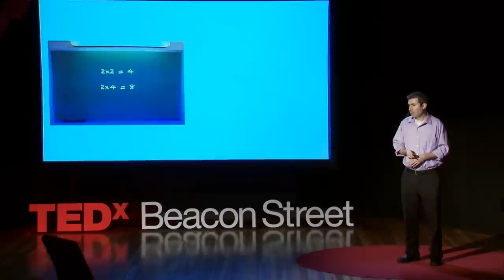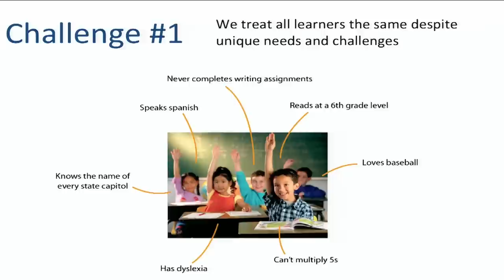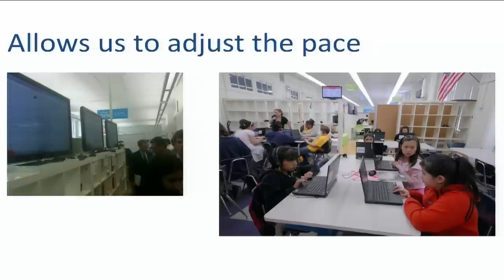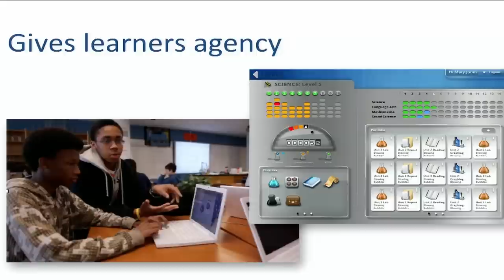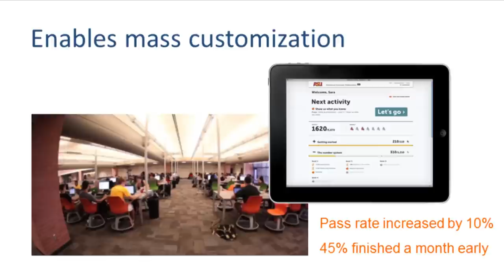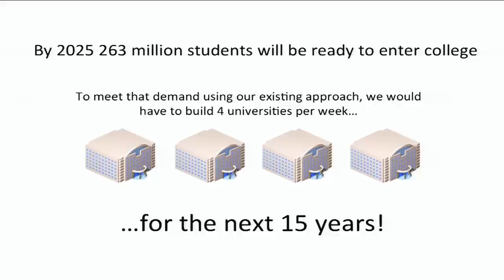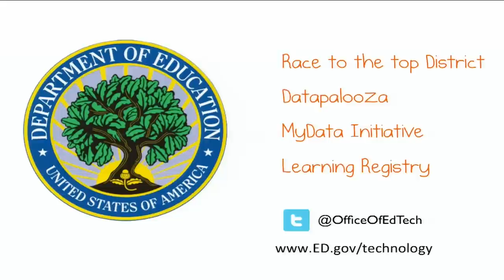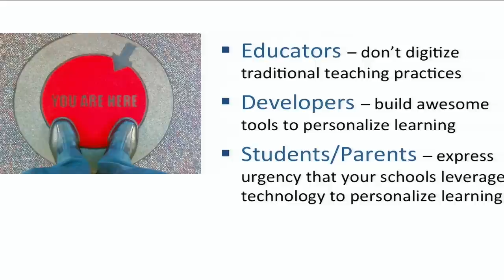Reimagining Learning: Richard Culatta at TEDxBeaconStreet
Richard Culatta identifies 3 major challenges with our current approach to education and suggests how a shift to personalized learning is the key to the future of education in America.  To make this shift, we must close the digital divide between those who can leverage technology to reimagine learning and those who simply use technology to digitize the status quo.

A teacher by training and innovator by inclination, Richard Culatta works to leverage technology to reinvent learning.